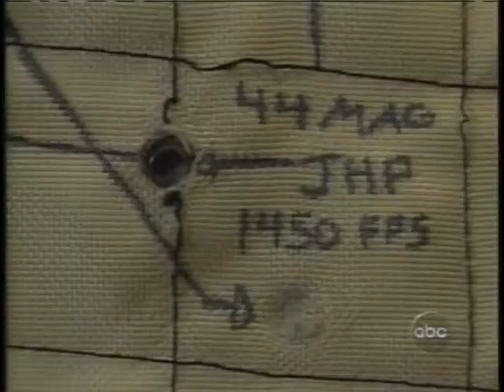Armored SUVs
After 9/11/2001 there was a big demand for armored vehicles with all the frills possible.